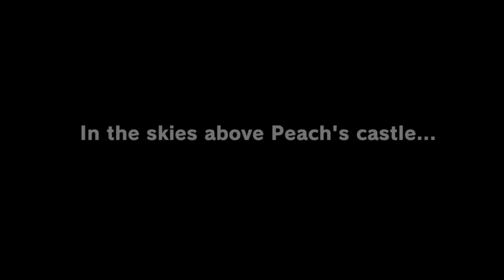Cap Kingdom | Super Mario Odyssey Part 1